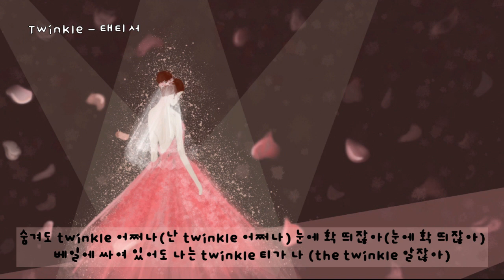Twinkle(트윙클) - 소녀시대-태티서(Girls' Generation-TTS) (가사ㅇ) 2012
The twinkle twinkle The twinkle twinkle

숨겨도 twinkle 어쩌나 눈에 확 띄잖아
베일에 싸여 있어도 나는 twinkle 티가 나

딴 사람들도 다 빛나는 나를 좋아해
끝까지 경계해야해 보석을 훔친 너잖아
늘 나의 곁을 지켜줘 내 주위만 맴돌아
눈을 떼지 말아줘 내 매력에 빠져

숨겨도 twinkle 어쩌나(twinkle twinkle어쩌나) 눈에 확 띄잖아(띄잖아 띄잖아)
베일에 싸여 있어도 (도 도) 나는 twinkle 티가 나
난 미지의 세계 시간을 잊어버릴걸
아침에 눈을 떠봐도 꿈은 계속될거야

난 너를 위해 꾸미고 더 예쁘게 날 반짝일래
왜 너만 혼자 몰라 나의 진가를

숨겨도 twinkle 어쩌나(숨겨도 twinkle 빛이 나) 눈에 확 띄잖아(눈에 확 띄잖아)

너무 태연해 너무 뻔뻔해 밖에는 날 소원하는 줄이 끝이 안보여
말도 안되게 넌 너무 담담해 난 하늘 아래 떨어진 별

숨겨도 twinkle 어쩌나(ha ha ha yeah) 눈에 확 띄잖아(난 눈에 확 띄잖아)
베일에 싸여 있어도(베일에 싸여 있어도) 나는 twinkle 티가 나
그대의 twinkle 나를 봐 어딜 봐 나를 봐 (oh oh 나를 봐)
칙칙한 옷 속에서도(칙칙한 옷 속에서도) 나는 twinkle 태가 나(나는 twinkle 태가 나)
숨겨도 twinkle 어쩌나(난 twinkle 어쩌나) 눈에 확 띄잖아(눈에 확 띄잖아)
베일에 싸여 있어도 나는 twinkle 티가 나 (the twinkle 알잖아)